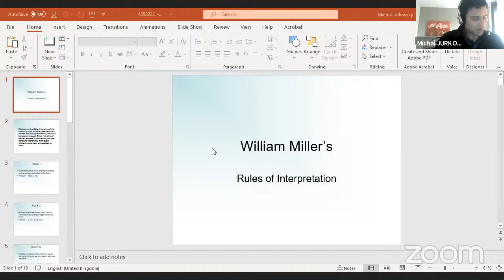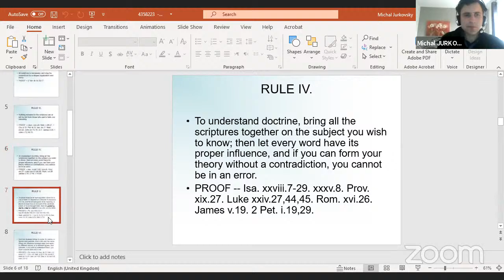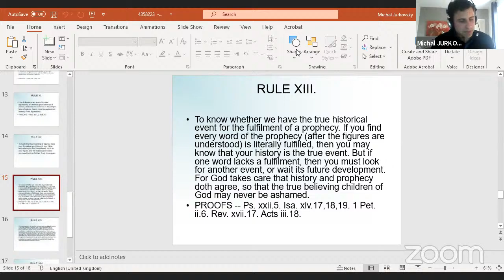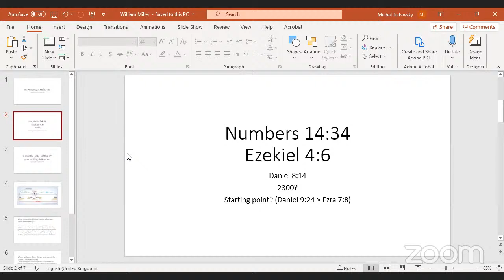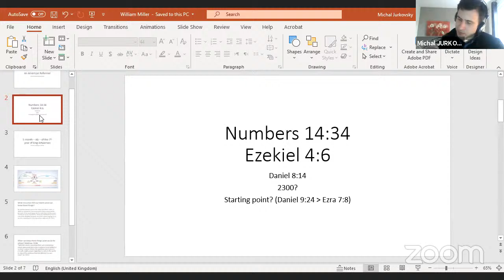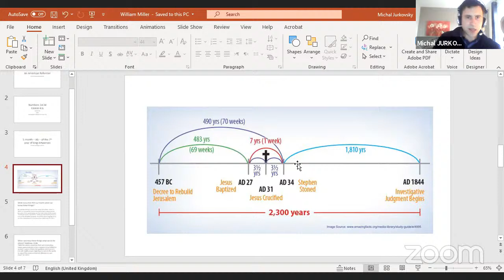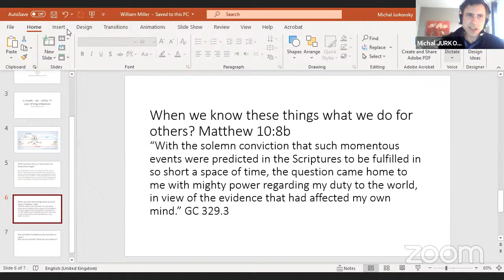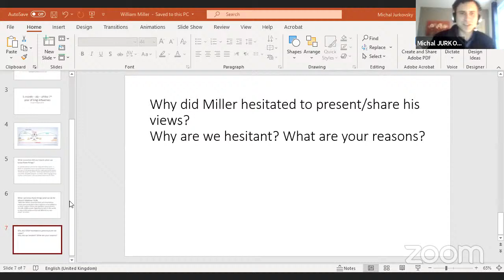The Great Controversy Study - Chapter 18 (Healing Nations Ministry)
We are a UK based ministry with a passion for spreading the Gospel of Christ and encouraging all to live healthy lives.

Join us every Friday for our Bible Study at 7:30pm UK time.